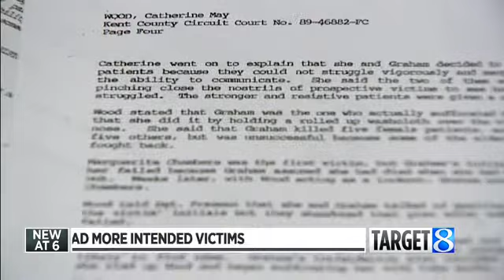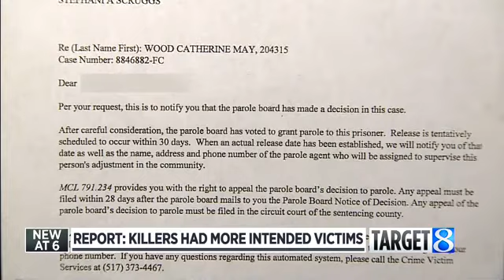Detective: Nursing home killers suffocated up to a dozen patients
Newly released court documents in the fight to keep Alpine Manor Nursing Home killer Catherine Wood in prison reveal startling new details about the 1987 murders: that she and her accomplice tried to kill at least 10 elderly patients, not just the five they were charged with killing. (May 3, 2019)